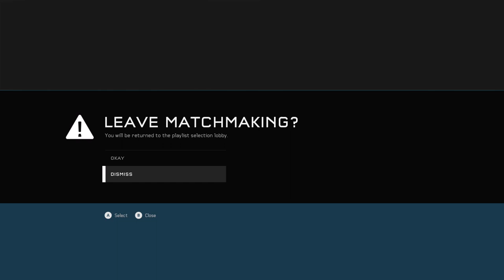Halo 5 Guardians Arena Slayer No Commentary Gameplay - 24/7 Video Game - 247VIDEOGAME.COM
24/7 Video Game - All of the best video games all of the time.  Watch no commentary gaming videos live on Twitch or on demand on Youtube.

• Social Media/Follow